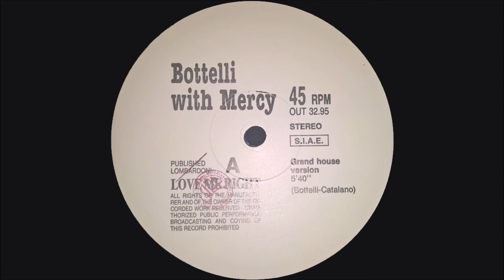Bottelli With Mercy - Love Me Right (Grand House Version)